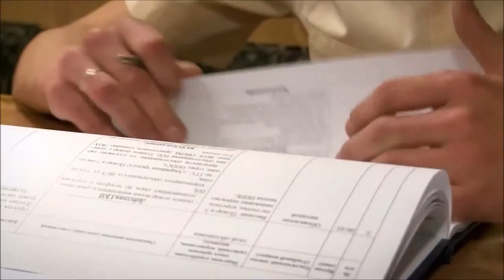The Baltic Fleet Series Episode 1 (3)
Corvette Soobrazitelny has reached Kronstadt, near St. Petersburg. There, its crew is begins getting ready for the parade. They face the huge task of cleaning and painting the whole ship, until it shines. In the meantime, the submarine Magnitogorsk has been placed in charge of monitoring the dive of another submarine. It’s then that its captain, Vladimir Nagornov, spots a civilian ship in the vicinity of where the submarine Vyborg is about to surface, which can be very dangerous.

Step on board a corvette warship and take a deep sea submarine dive with Russia's famous Baltic Fleet. These two Russian Navy vessels are facing off against each other in a tense competition to win in a military exercise. Pick your side!

Russia’s Baltic Fleet was formed in 1703 under Peter the Great and is the oldest formation in the Russian Navy. Throughout its history, it has fought in many military conflicts, defending its country’s borders and perfecting its battle techniques. Today it boasts the most modern vessels, formidable weaponry and experienced seamen the Russian Navy has to offer. Meet the crews of two of its vessels, the corvette Soobrazitelny and the submarine Magnitogorsk, to learn more about life in the Baltic Fleet.

Joining the crew of Magnitogorsk, commanded by Captain Vladimir Nagornov, you'll find out about the procedures required for diving and surfacing, as well as certain superstitions shared by those on board. You'll also learn about the jobs required to keep the boat operational, how a submarine locates its targets covertly and discover more about the torpedoes it carries.

Aleksandr Slonov, Commander of Soobrazitelny, and his crew will take you along to a military parade, give you a guided tour of the ship and explain how the corvette's missiles are launched. With marines joining its ranks, you'll get the opportunity to accompany them to an armoured vehicle test track, where you can pick up some tips about how to handle these impressively versatile vehicles.

In the end, the two crews will engage in a competition to determine which of them is the best-prepared and most skilled in military combat. Pick your side and may the best team win.

Armada Baltik timurJAUh Siri Episod 1 (Bhg 3)

Corvette Soobrazitelny telah mencapai Kronstadt, berhampiran St Petersburg. Di sana, anak-anak kapal yang mula bersiap sedia untuk perarakan. Mereka menghadapi tugas besar pembersihan dan mengecat keseluruhan kapal itu, sehingga ia bersinar. Dalam pada itu, kapal selam Magnitogorsk telah diletakkan yang bertanggungjawab bagi memantau menyelam kapal selam lain. Ia kemudian kapten, Vladimir Nagornov, terlihat kapal awam di persekitaran di mana kapal selam Vyborg adalah kira-kira untuk permukaan, yang boleh menjadi sangat berbahaya.

Langkah di atas kapal kapal perang korvet dan mengambil menyelam kapal selam laut dalam dengan Baltic Fleet terkenal Rusia. Kedua-dua kapal Tentera Laut Rusia menghadap terhadap satu sama lain dalam pertandingan tegang untuk menang dalam satu latihan ketenteraan. Pilihkan pihak anda!

Rusia Armada Baltik telah ditubuhkan pada tahun 1703 di bawah Peter the Great dan pembentukan tertua dalam Tentera Laut Rusia. Sepanjang sejarahnya, ia telah berjuang dalam banyak konflik ketenteraan, mempertahankan sempadan negara itu dan menyempurnakan teknik pertempuran itu. Hari ini ia mempunyai kapal paling moden, senjata yang menggerunkan dan pelaut mengalami Tentera Laut Rusia ini boleh tawarkan. Bertemu krew 2 perkakasnya, korvet Soobrazitelny dan kapal selam Magnitogorsk, untuk mengetahui lebih lanjut mengenai kehidupan di Armada Baltik.

Menyertai kru Magnitogorsk, diperintahkan oleh Kapten Vladimir Nagornov, anda akan mengetahui tentang prosedur yang diperlukan untuk menyelam dan permukaan, serta kepercayaan tertentu dikongsi oleh orang-orang di atas kapal. Anda juga akan belajar tentang pekerjaan dikehendaki menyimpan bot operasi, bagaimana kapal selam mengesan sasaran yang secara terselindung dan mengetahui lebih lanjut mengenai ia membawa torpedo.

Aleksandr Slonov, Komander Soobrazitelny, dan anak-anak kapal akan membawa anda bersama-sama untuk perarakan tentera, memberikan anda lawatan berpandu kapal dan menjelaskan bagaimana peluru berpandu yang korvet ini dilancarkan. Dengan marin menyertai pangkat, anda akan mendapat peluang untuk mengiringi mereka ke perisai trek ujian kenderaan, di mana anda boleh mengambil beberapa tips tentang bagaimana untuk mengendalikan kenderaan hebatnya serba boleh.

Akhirnya, kedua-dua krew akan terlibat dalam pertandingan untuk menentukan yang mana satu mereka adalah yang terbaik disediakan dan yang paling mahir dalam pertempuran tentera. Pilihkan sisi anda dan boleh menang pasukan terbaik.